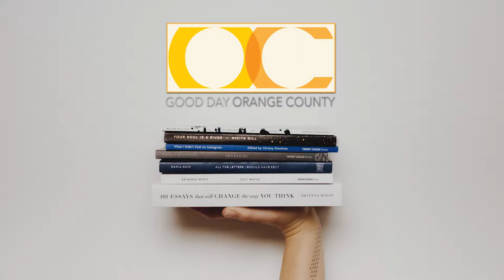Chris Steely Knows the Way to an Inspiring Life!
Chris Steely from the GPS Business Group is in the GDOC studio! And along with his wisdom and interesting life story, he has a special treat for GDOC followers!